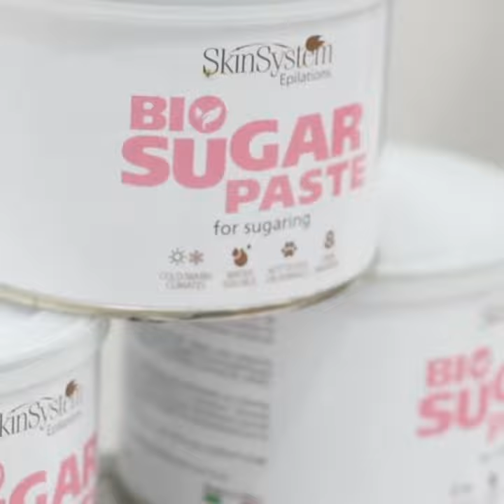Skinsystem BioSugar Eng.